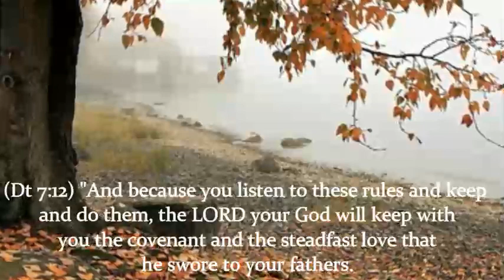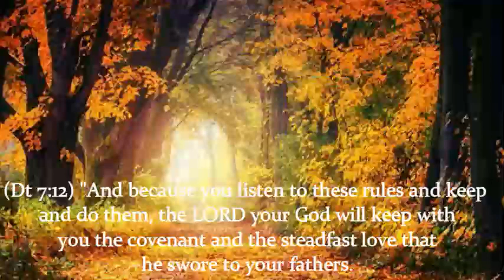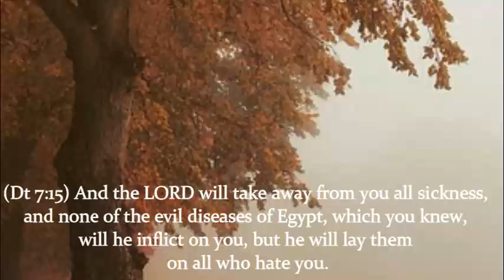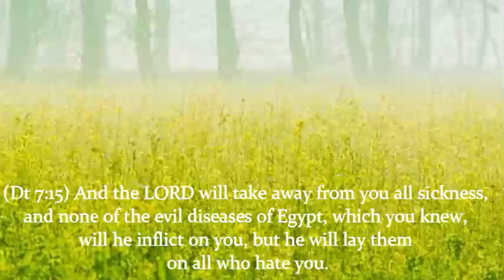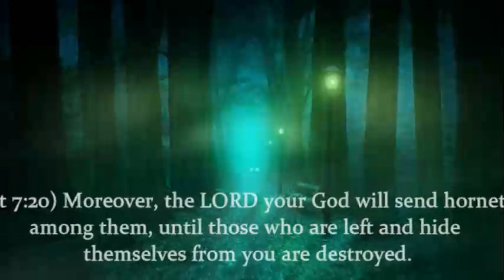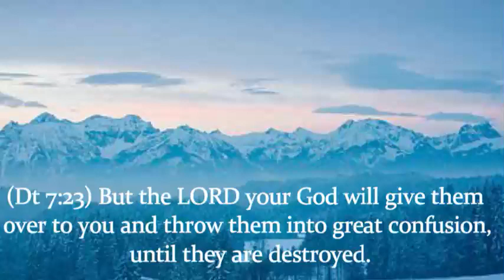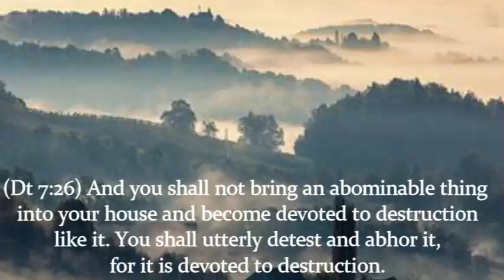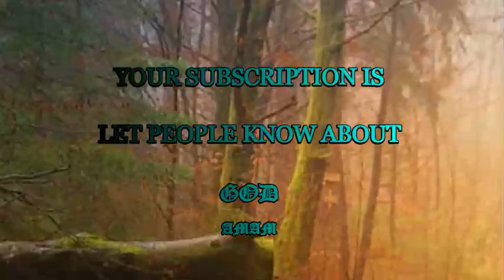ACCEPTANCE THROUGH CHRIST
For anyone to enjoy settled peace as long as he is occupied with himself, he must cease from self and harken to God’s Word, and rest, without a single question, on its pure, precious and everlasting record. God’s Word never changes. I change; my frame, my feelings, my experience, my circumstances change continually, but God’s Word is the same yesterday and today and forever.It is a grand and essential point for the soul to apprehend that Christ is the only definition of the believer’s place before God. This gives immense power, liberty and blessing. “As he is, so are we in this world” (1 John 4:17). This is something perfectly wonderful!

Let us ponder it; let us think of a poor wretched, guilty slave of sin, a bondslave of Satan, a votary of the world, exposed to an eternal hell—such an one taken up by sovereign grace, delivered completely from the grasp of Satan, the dominion of sin, the power of this present evil—pardoned, washed, justified, brought nigh to God, accepted in Christ and perfectly and forever identified with him so that the Holy Ghost can say, “As Christ is, so is he in this world!”

All this seems too good to be true. And most assuredly, it is too good for us to get. But blessed be the God of all grace and blessed be the Christ of God, it is not too good for him to give. God gives like himself. He will be God, in spite of our unworthiness and Satan’s opposition. He will act in a way worthy of himself and worthy of the Son of his love.